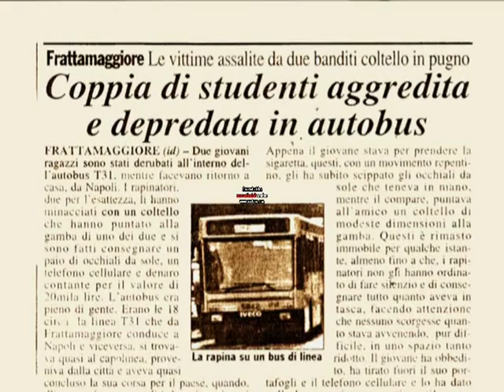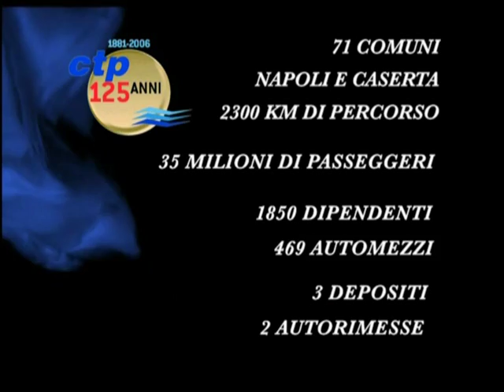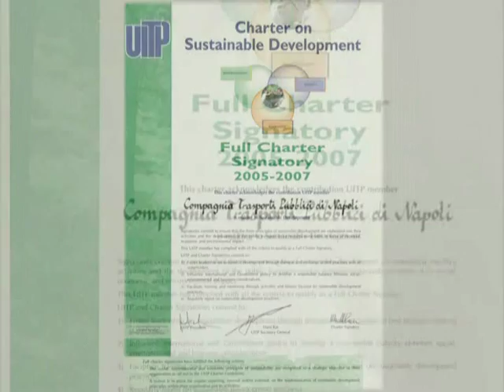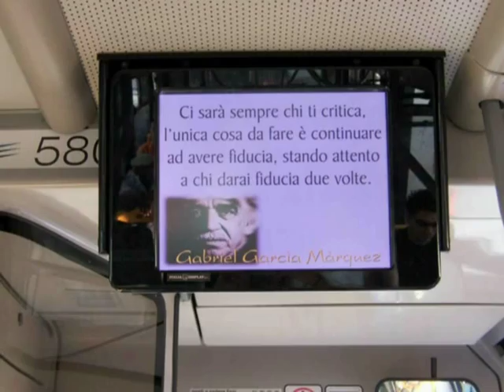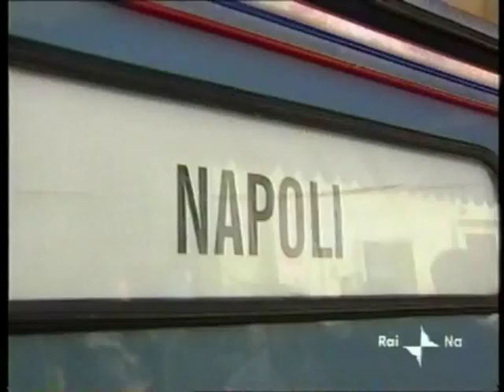Film CTP quarta parte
Il bellissimo documentario CTP girato dal regista Massimo Andrei nel 2006, in occasione dei 125 anni dell'azienda di trasporto napoletana, ed al quale ho fornito il mio piccolo contributo...